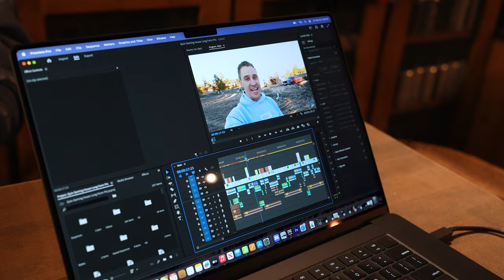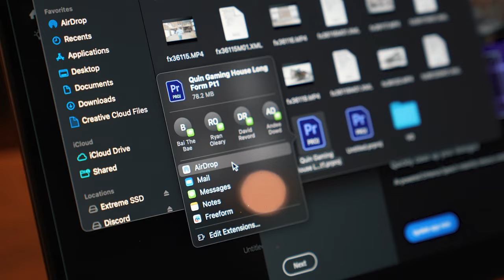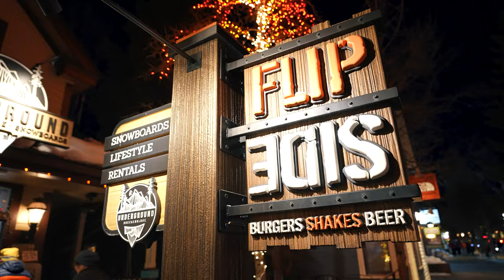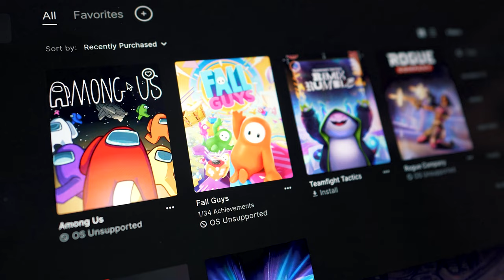M3 Max MacBook Pro - REAL Day In The Life Review!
I finally did it.. I have purchased my first ever Apple Computer. After years and years of telling myself I would never buy an Apple PC - I ended up caving in and buying the new M3 Max MacBook Pro. I am not going to lie to you, I wanted to HATE this thing so bad, but between apple air drop and the effectiveness of the newest Apple chips... I had my work cut out for me.

Chapters:
0:00 I would NEVER buy an Apple Intro
0:47 MacBook Overview
1:08 Mac OS Features
1:39 Battery Life
2:10 Workflow
3:59 Dinner Time
4:29 Gaming Test
5:06 Final Thoughts